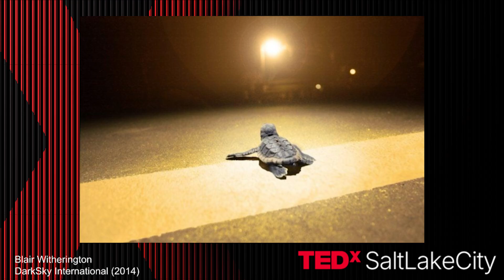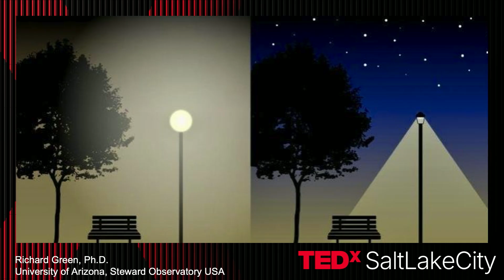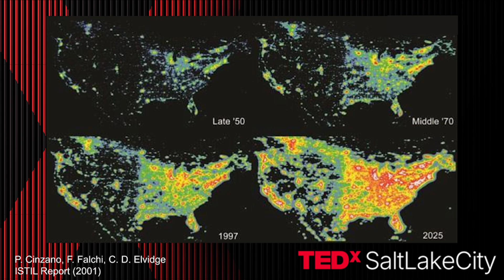Flip the switch to stop light pollution | Dr. Daniel Mendoza | TEDxSaltLakeCity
Star gazers all over the world are having their view of the night sky increasingly disrupted by light pollution. In this talk, Dr. Daniel Mendoza illuminates how preserving dark skies through simple solutions can preserve energy, lower carbon emissions, and benefit wildlife and human health. Dr. Daniel Mendoza holds joint appointments as Research Associate Professor in the Department of Atmospheric Sciences and Adjunct Associate Professor in the Pulmonary Division in the School of Medicine, and the Department of City & Metropolitan Planning at the University of Utah. He quantifies the health effects of acute and chronic pollutant exposure. He is the Director of the Dark Sky Studies Minor and instructor of the Capstone Class at the University of Utah. This talk was given at a TEDx event using the TED conference format but independently organized by a local community.